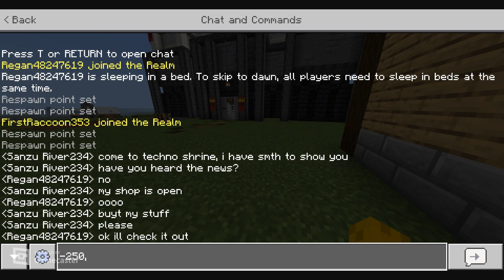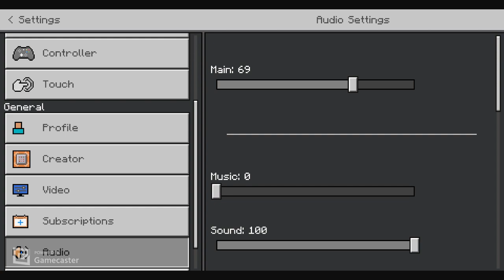Server with friends #6 VOD